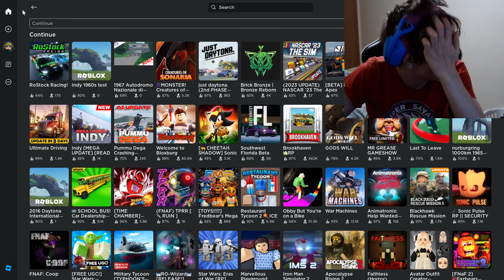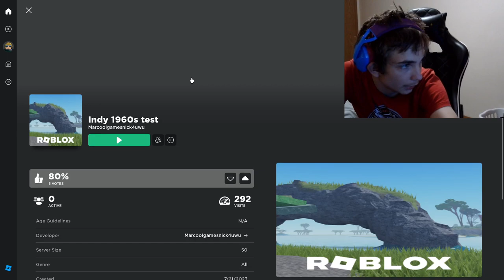What genre of race cars do you think im used to driving at